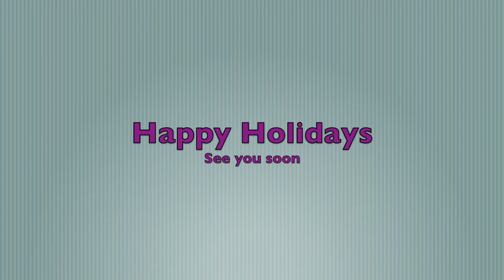Fashionsta The Box unboxing November 2019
This is my un-boxing of Fashionsta The Box a monthly beauty subscription.
This arrived late. I got it in the beginning of December. Was it worth the wait?  Yes it was. I really like the products I received.

Fashionsta instagram: @ShopFashionsta